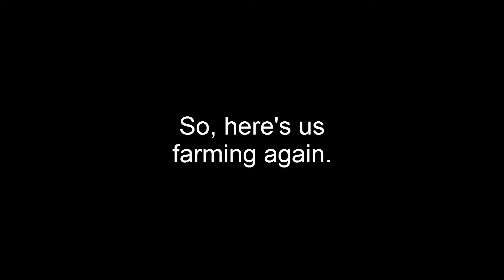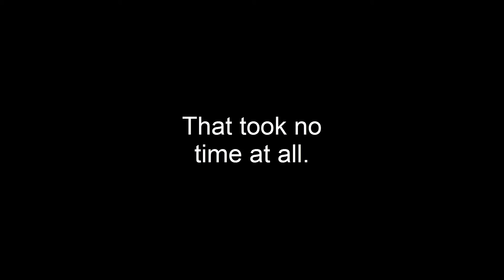COC Plays: Dark Souls - Episode 12, Farming Simulator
MORE SOULS